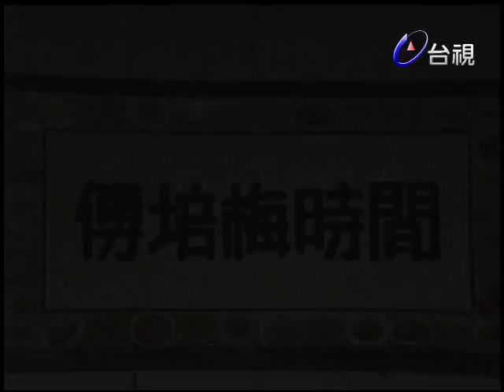傅培梅時間-砂鍋乾燒魚頭.砂鍋乾燒魚頭砂鍋兩筋